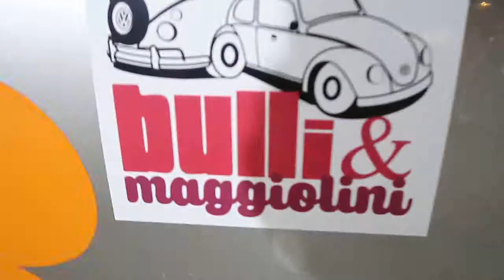Lindy Hop Volkswagen Roads of Puglia y Giuseppe Joe Gelonese MVI 3153